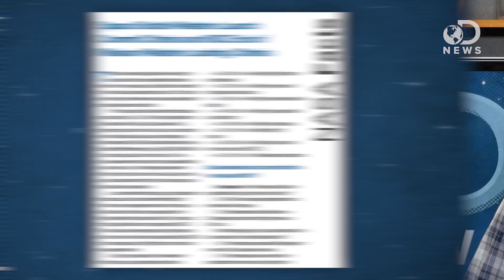Why Rocket Launches Always Get Cancelled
It seems like for every rocket launch that is successful, a few dozen are scrubbed! Why do rocket launches get cancelled so often?

"US company SpaceX has postponed an experiment to bring part of its Falcon rocket down to a soft landing on a floating sea platform."

SpaceX mission could herald new era of reusable rockets
"A test launch on Tuesday by the private space company SpaceX could be historic, not for where its rocket goes but for where it lands - and that it lands safely at all. All being well, the rocket will return to Earth on a giant floating platform in the Atlantic Ocean."

"Before MAVEN can study the atmosphere of Mars, it had to not only overcome Earth's gravity but also make it through Earth's atmosphere. Central Florida's sometimes volatile weather can make launching rockets difficult. Weather is responsible for more than a third of launch delays and nearly half of the scrubs."

Space Shuttle Weather Launch Commit Criteria and KSC End of Mission Weather Landing Criteria
"The launch weather guidelines involving the Space Shuttle and expendable rockets are similar in many areas, but a distinction is made for the individual characteristics of each. The criteria are broadly conservative and assure avoidance of possibly adverse conditions."

Why are rocket launches so sensitive to weather?
"Two of the primary weather-related concerns that prevent rockets from launch during inclement weather are lightning and wind."

"On Jan. 8, 2014, Orbital Sciences Corp. elected to scrub that day's launch attempt of an Antares rocket from NASA's Wallops Flight Facility, Wallops Island, Va., due to unusually high levels of space radiation - an example of the ways in which space weather can affect human technology."